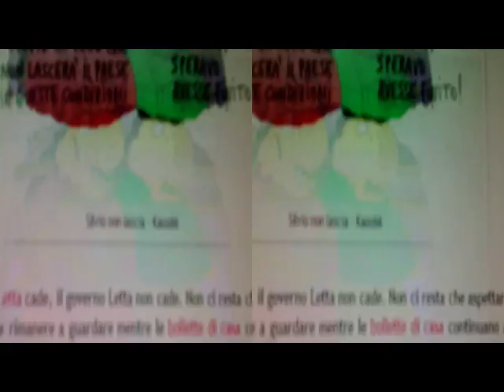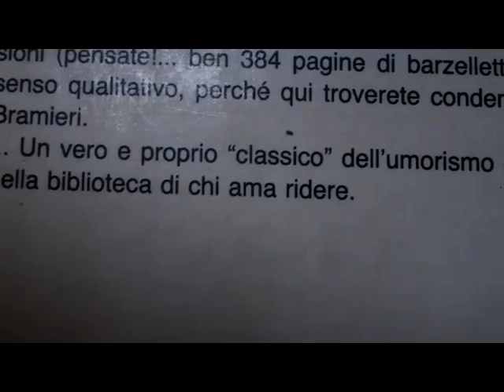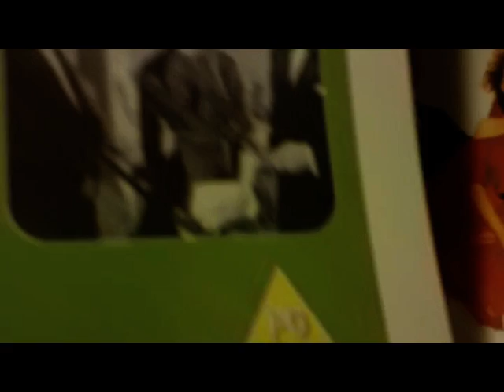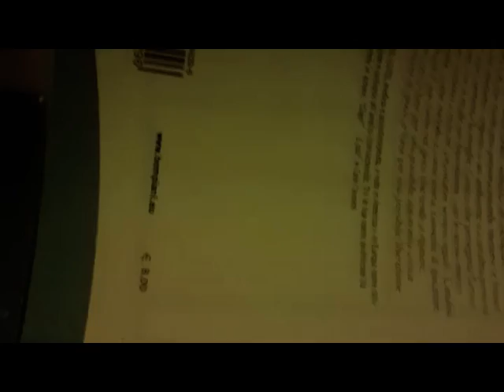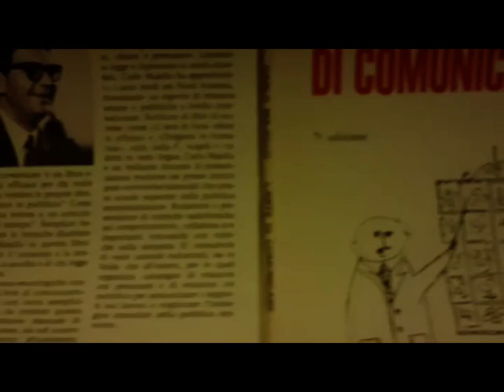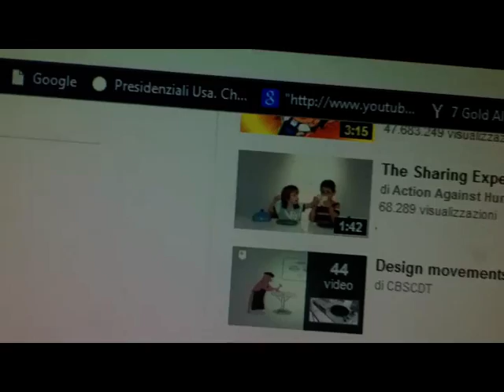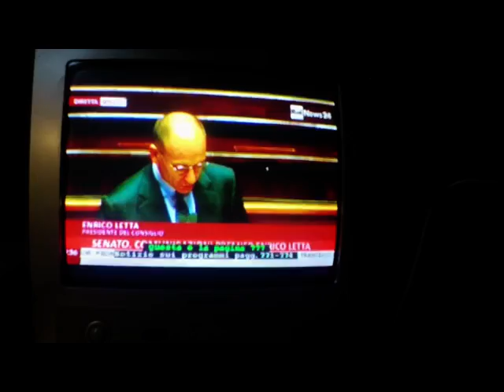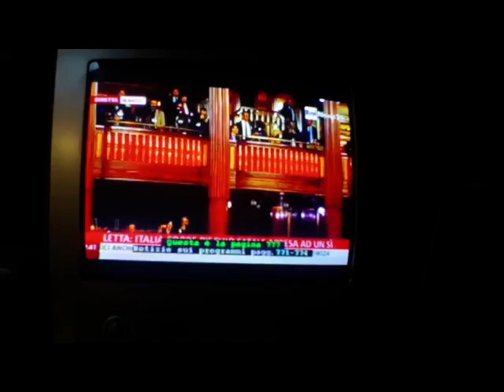Varie 1-2 ott. 2013 AcquisitiComposti via BloggieSony &SW MAGIX [by Sergio Conegliano]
Vari elementi informativi acquisiti con Bloggie Sony 1 - 2 ottobre 2013 & composti con vidoediting Software MAGIX Videodeluxe 17Premium [by Sergio Conegliano]